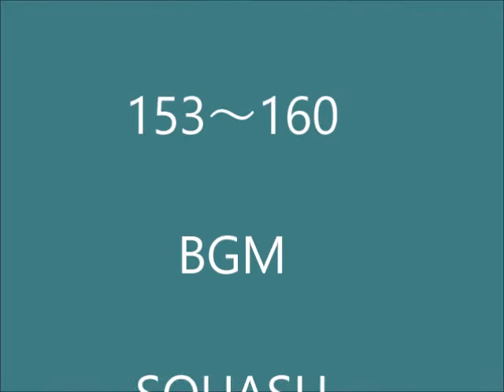新VRM3★特急大全集No17b 新VRM3版 新幹線編成定点カメラ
リバーシブル貨物編成レイアウトから　ローカル単線区間を使って　新VRM3版特急大全集の　新幹線編成を紹介だ。　その第17弾からの定点カメラ　BGM音版